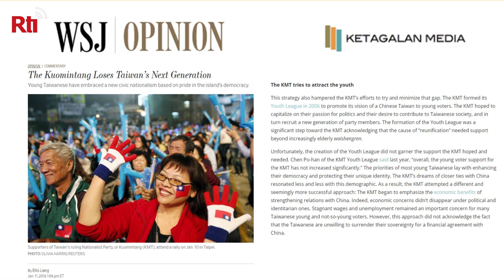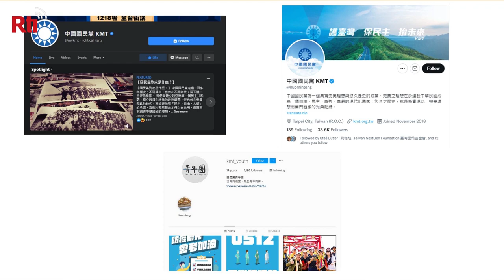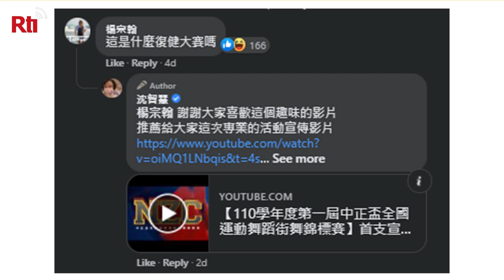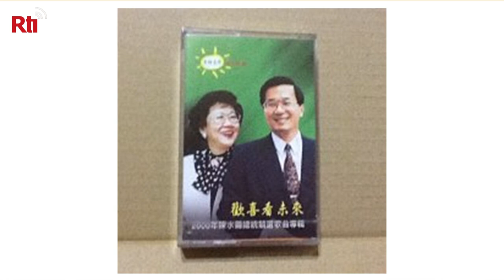The KMT Busts a Move | Taiwan, Nov. 4, 2021 | Taiwan Insider on RTI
[That doesn’t look like hip hop….]

64-year-old former KMT Legislator Shen Chih-Hwei is the head of Taiwan’s Street Dance Federation. This week, she rallied members of the Kuomintang, a political party with an elderly supporter base, to promote a street dance competition by getting them to show off their best moves on camera. Yes, really.